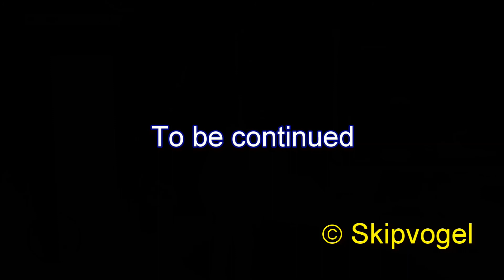GTA IV Walkthrough 37 - Scout location for snow storm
Checking out the location of the next mission, The snow storm, with tips and tricks.